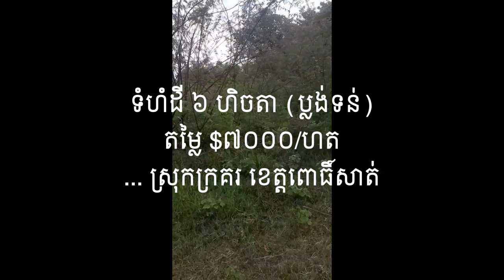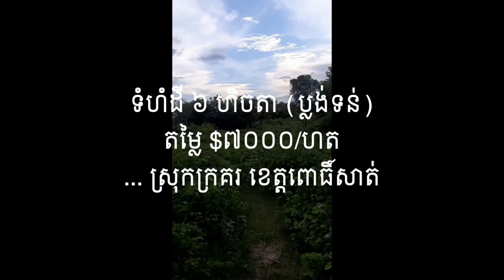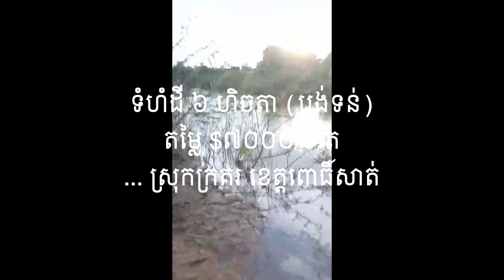Land for Sale, in Krakor district, Pursat province, Cambodia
- Land Size: 6 Hectares, Soft Title
- Price: $7000/Hectare (Negotiable)